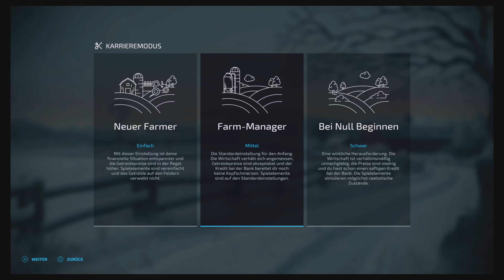LS22 - PS5 - Start in den Frühling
Map: Frühling